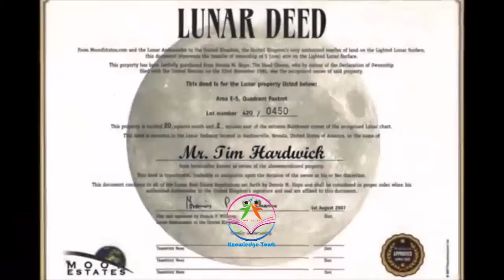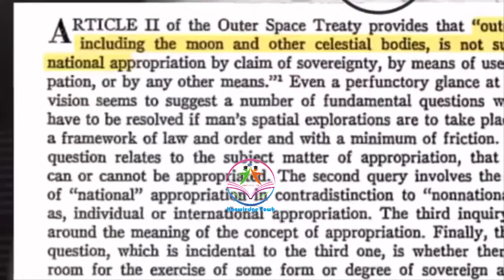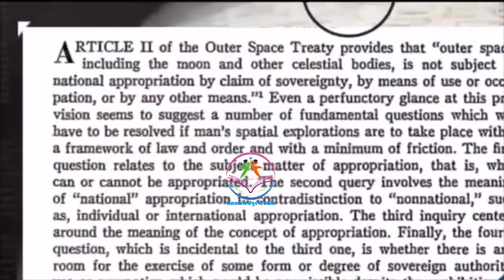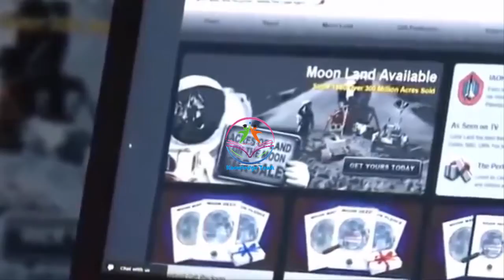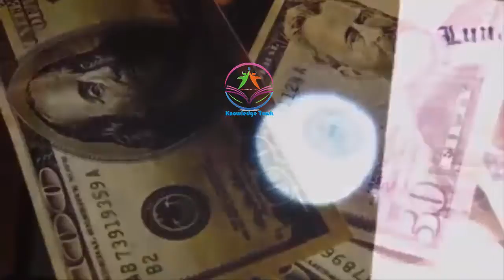Man is Selling Plots on Moon -- 5000 Rupay May Chaand pr Plot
World interesting information | World History | Reality of World | Strange History of the World |History in Urdu

| History | World Interesting Information

World Reality